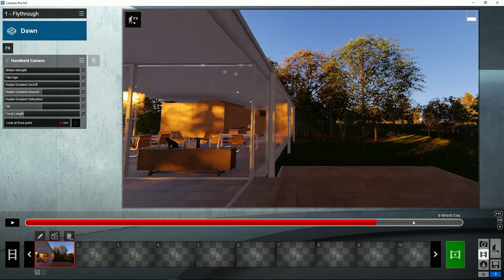Lumion 8 - Efecto: Cámara en mano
Crea un impresionante vídeo en primera persona y no pierdas de vista las partes más importantes del diseño. Como complemento al efecto de cámara en mano, la nueva opción “Mirar a punto fijo” de Lumion 8 permite fijar la cámara en un solo punto de destino.